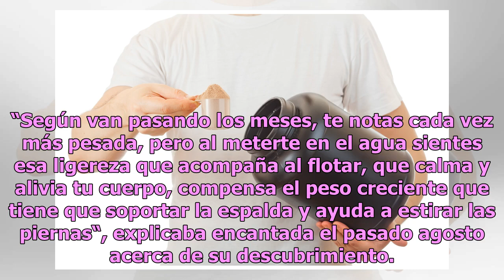Kate Middleton, la duquesa de Cambridge, y el sexy bikinazo de su hermana Pippa Middleton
La imagen hace recordar al famoso bikini blanco de la esposa del príncipe William Tras disfrutar de sus primeras navidades como padres, Pippa Middleton y su marido James Matthews han decidido poner rumbo a San Bartolomé para alejarse durante unos días del frío invierno británico y disfrutar de las b...